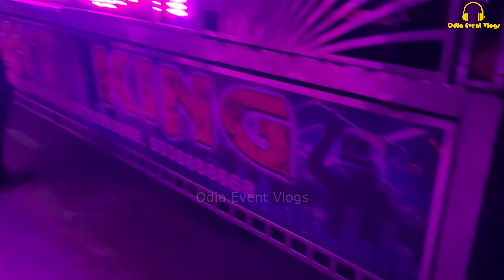Dj Subham Pro Pipili Playing Bass Boosted Tapori Dj Remix Songs At Night Program By Odia Event Vlogs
Dj Subham Professional Sound Pipili Playing Bass Boosted Tapori Dj Remix Songs At Night Program Full Hd Video By Odia Event Vlogs🔥

Dj's Information :-
Name : Dj Subham Pro Pipili
Address :Pipili,Puri,Odisha